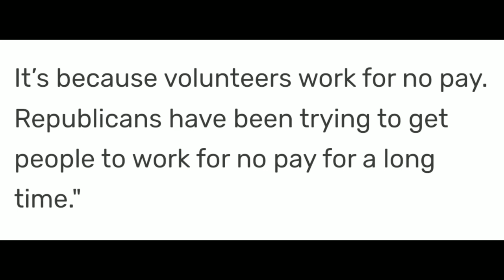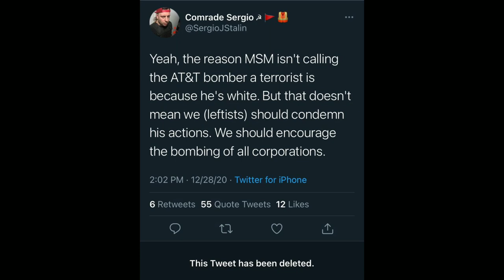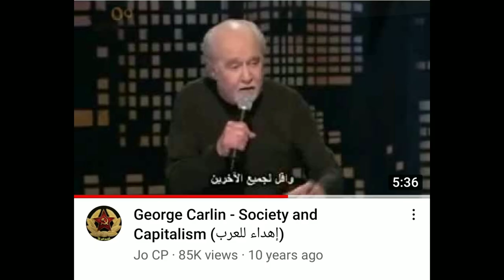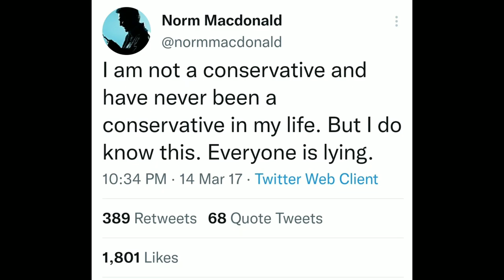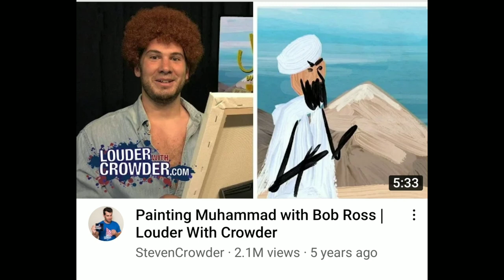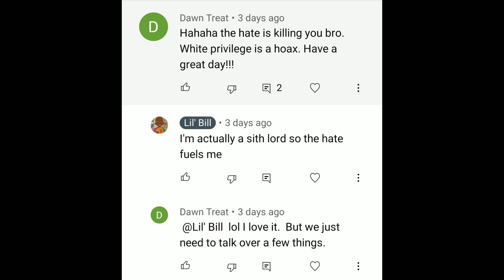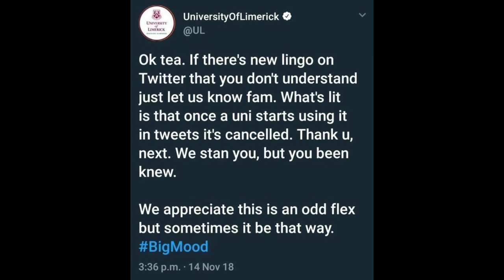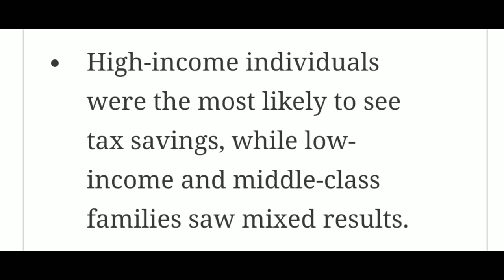George Carlin: Conservative Icon?